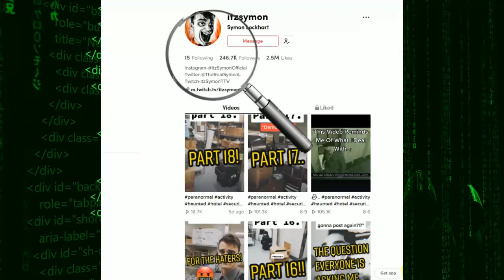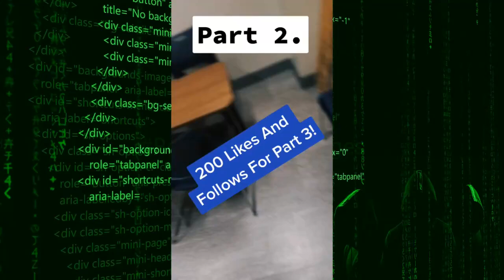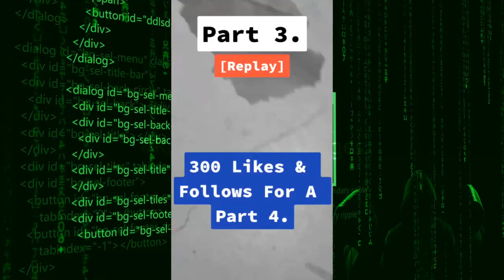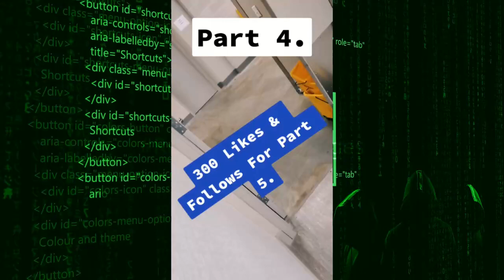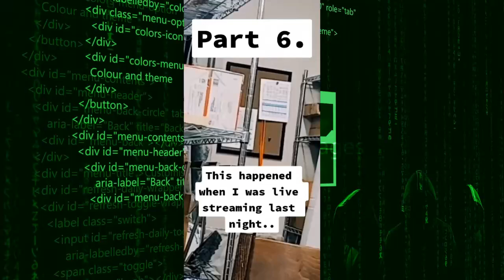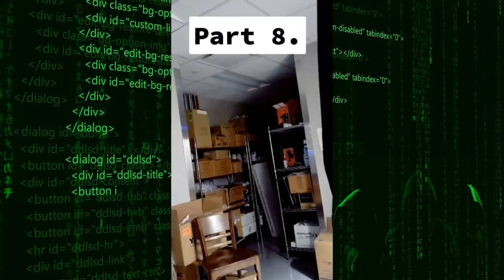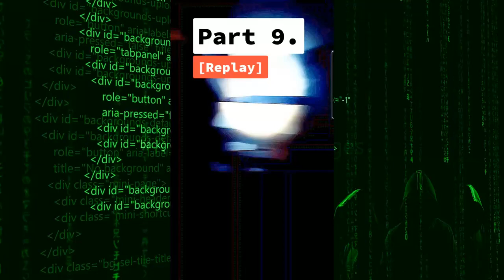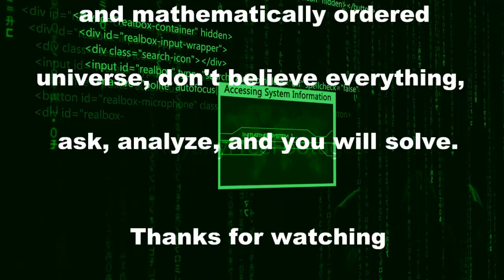itzsymon exposed - investigation part #1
shocking story, mysterious tiktok, paranormal, ghost adventures, haunted, paranormal activity, ghost, ghosts, supernatural, ghost caught on camera, travel channel, zak bagans, paranormal caught on camera, ghost hunting, scary, investigation, itzsymon exposed, itzsymon debunked